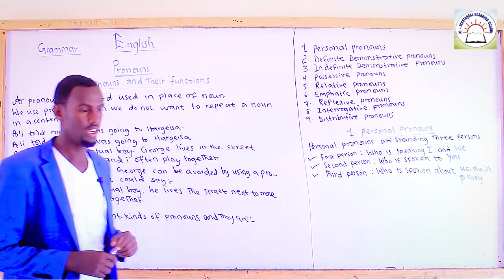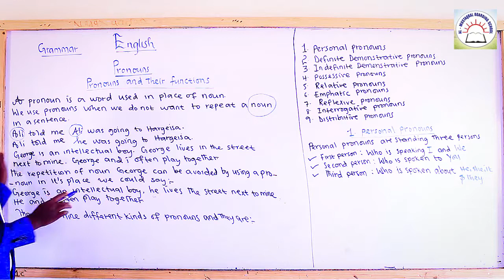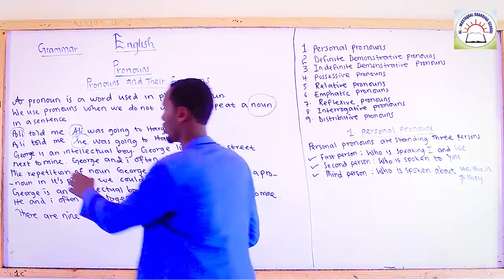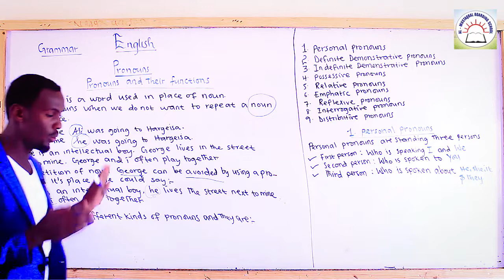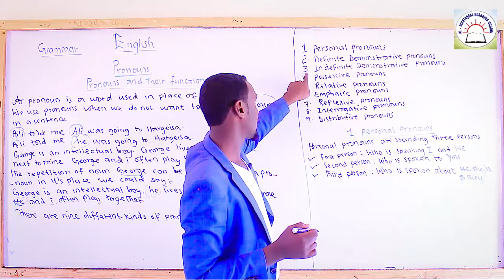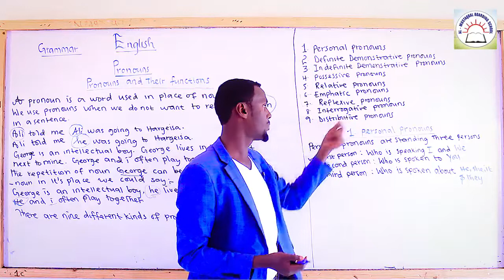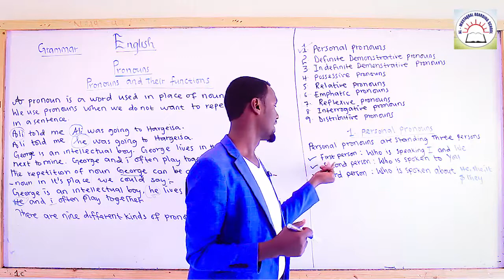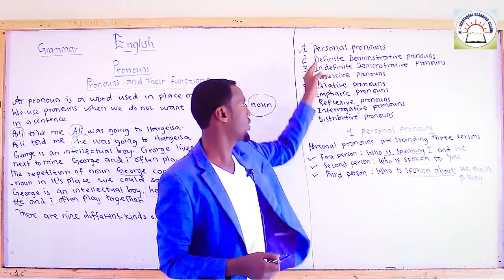Pronouns :: Part 1 Cabdicasiis Boodhle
Muuqaalkani waxa uu ka hadlayaa Cashar Naxwe English ah, Magac uyaalada

Pronouns

Pronouns and their Functions

Kalasoco Casharo English oo taxane ah.

Ku xidhnow Channelkan Markasta iyo Meel kasta.

Mahadsanid.